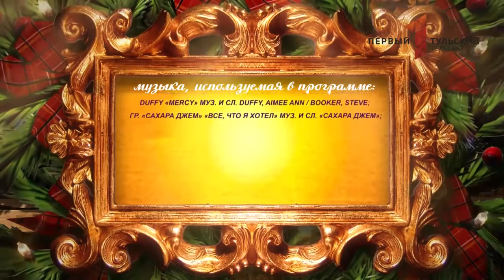Новогодний огонёк на Первом Тульском (отрывок)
Немножко не попадать в ноты это тренд!
Это с успехом показали коллеги с телеканала Первый Тульский!